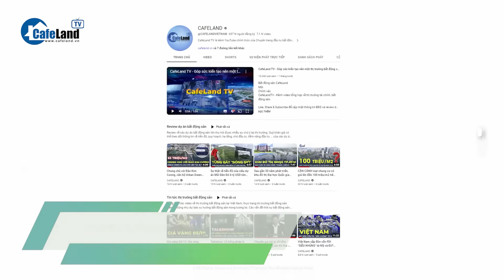ĐÓNG PHÍ sử dụng vỉa hè ở TPHCM: Người vui mừng, kẻ thấp thỏm lo âu, vì sao? | CafeLand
ĐÓNG PHÍ sử dụng vỉa hè ở TPHCM: Người vui mừng, kẻ thấp thỏm lo âu, vì sao?

 Nhiều người bán hàng rong tự phát ở trung tâm TPHCM hoang mang khi biết quyền đóng phí sử dụng vỉa hè không thuộc về họ, không biết phải trốn chạy lực lượng đô thị đến khi nào. Cụ thể ra sao, các bạn cùng theo dõi tiếp video này nhé.